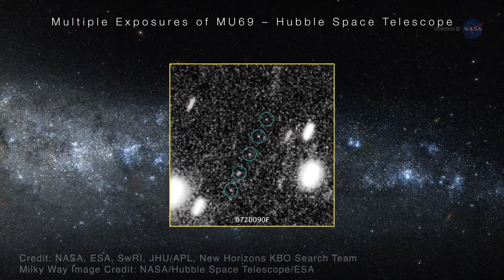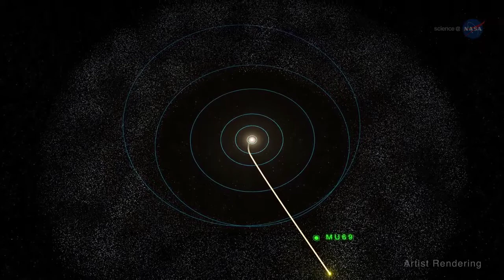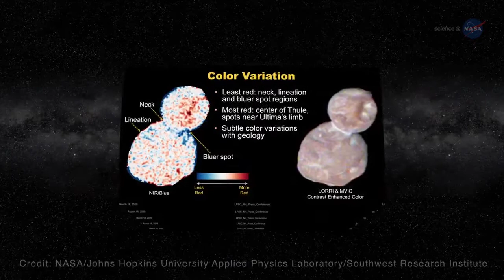Our Solar System Fly By with MU69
Watch the history of our Solar System Fly by with MU69. Scientists have unlocked clues about the earliest forms of life on Earth. by studying fossils found across our planet.

The content in this video, was licensed by other youtubers as creative commons. if you own any of the content in this video,
I have also provided a list of source channels below.